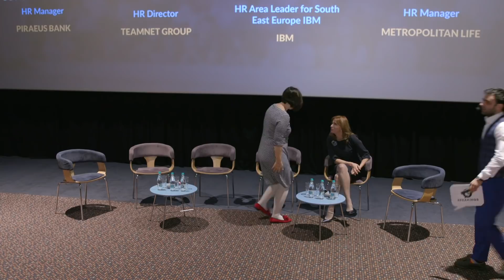Panel despre people engagement - Speakings HR Edition 3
Editia a 3-a a concursului Speakings HR a gazduit o premiera in cadrul acestui show, prin panelul de discutiei pe tema editiei, people engagement, in cadrul caruia au vorbit 5 specialisti din industria HR-ului, acesta fiind moderat de Andrei Dunuta.

Cei 5 speakeri au fost:
Eugen Gane, IBM
Catalina Musat, Metropolitan Life
Alina Radulescu, Teamnet
Gabriela Constantinescu, Piraeus Bank
Camelia Drama, Medicover